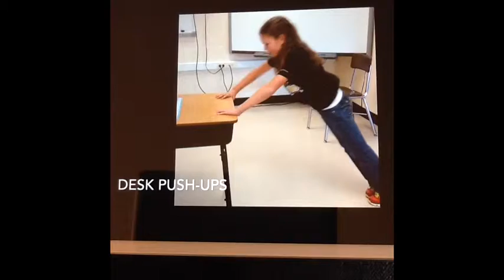100 Brain Break